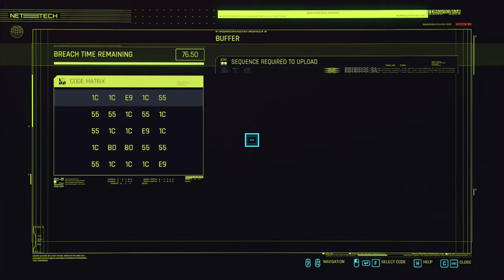Cyberpunk 2077 Silent Gameplay No Commentary Part 34